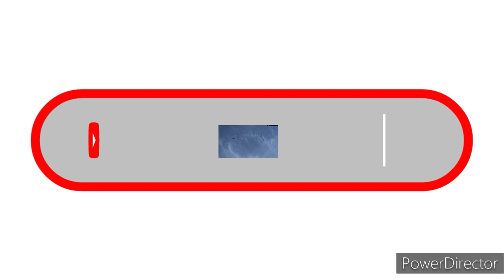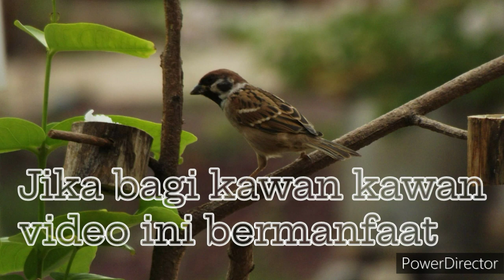Membuat lampu emergency dengan sistem joule thief,!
Assalammualaikum warahmatullahi wabarokatuh salam sejahtera semoga kita semua diberikan kesehatan, jumpa lagi dengan saya, di kesempatan kali ini kita akan membuat lampu emergency dengan sistem joule thief
DISINI SAYA MENGGUNAKAN BAHAN
Modul tp4056 protection
-Baterai 18650
-Rangkaian Joule thief
-Saklar
-LED 1mm 2pcs hijau dan merah
-Fitting lampu
DAN ALAT YANG SAYA GUNAKAN
-Solder
-lem bakar (glue gun)
-Cutter
-Jigsaw
-edit video: power director
-Rekam suara : audio recording
-Kelola channel: Yt Studio

Cara memasang modul tp4056
Alat mencharger baterai 18650
Membuat lampu emergency tahan 24jam
Membuat lampu emergency sendiri
Bssyweudhwjsvziseuw

@kurniawan kreatif